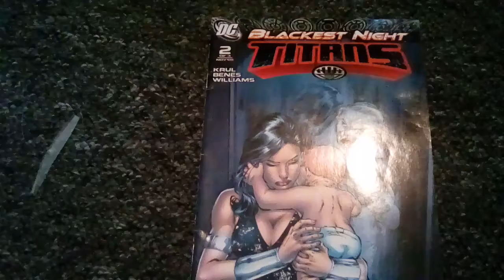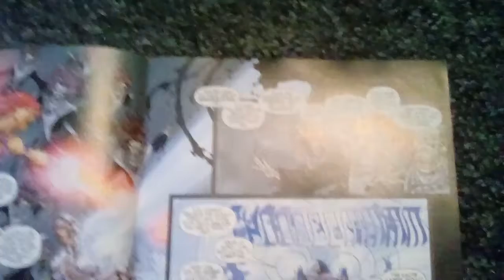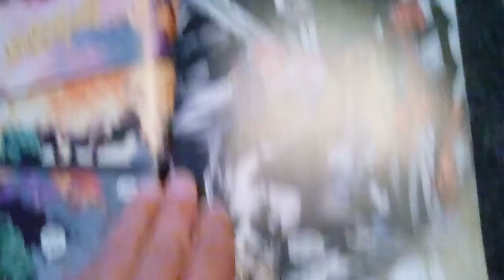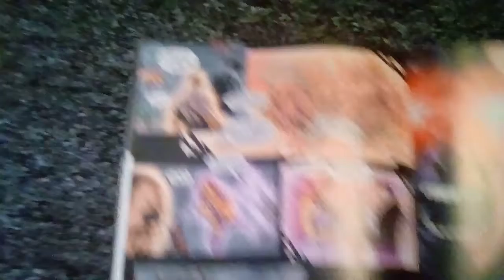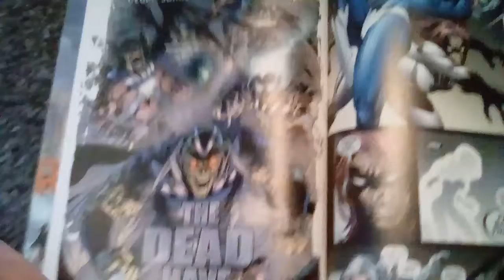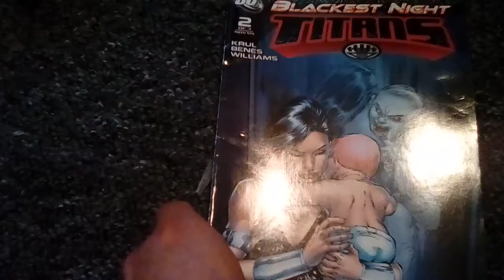Blackest Night Titans # 2 Halloween comic review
Rise of the dead titans